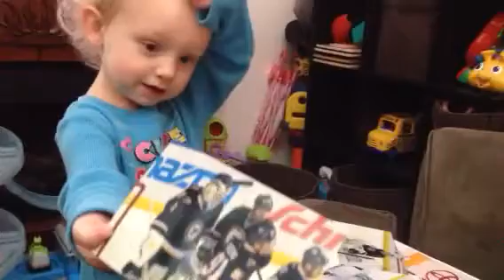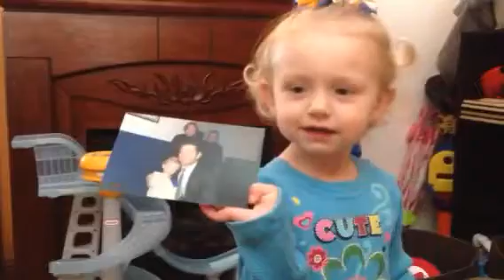Bailey got a special delivery!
Bailey got a package that made her day!